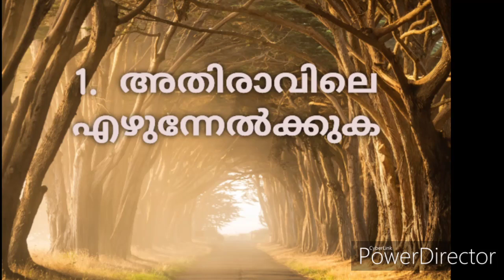How to follow disciplines of a soldier in our daily life?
A soldier follow his routine with consistency.Discipline is their character.  If there were no discipline , people would do whatever they wanted and make mistakes without putting the consideration of others first and foremost. It promotes good human behavior to better society and make it a more enjoyable place for everyone to live.In this video I'm explaining about the daily routine of a soldier and followed by most of us in our day to day life..